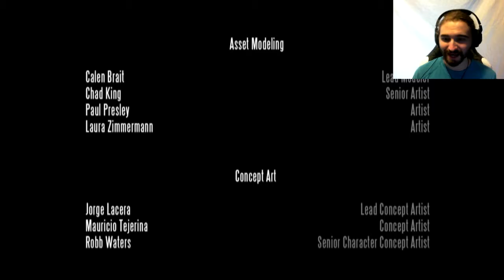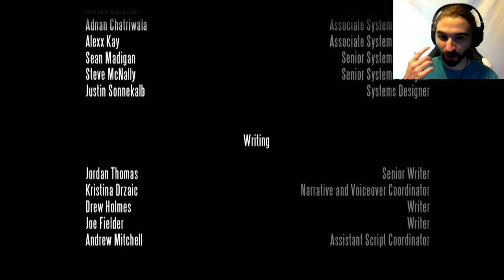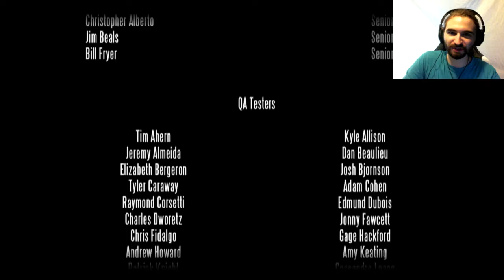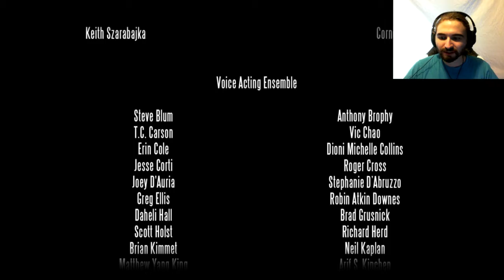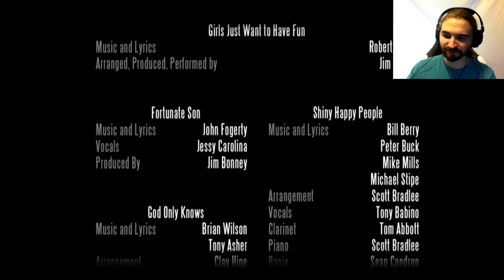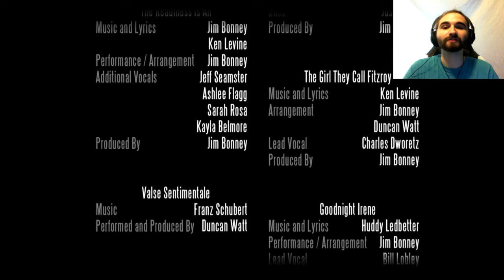Finalé - Bioshock Infinite #12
Truth is a matter of perspective.